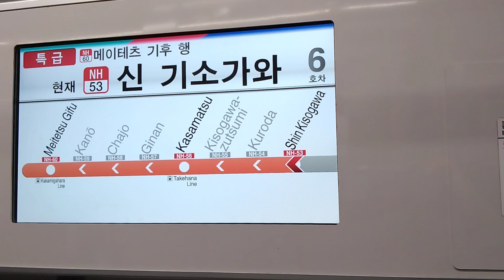名鉄特急車内チャイム 雨だれ 新木曽川出発時